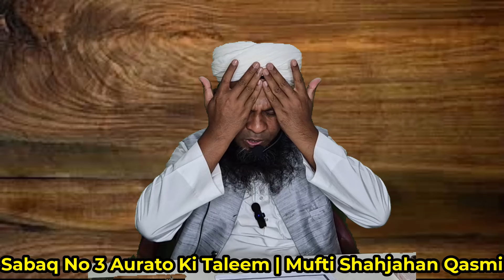Sabaq No 3 | Aurato Ki Taleem | Islamic Course | 40 days Course | Mufti Shahjahan Qasmi Madanapalle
Mufti Shahjahan Qasmi is an islamic scholar and online islamic teacher who is certified from the world famous university Darul Uloom Deoband. He Delivers up to date speeches related to the islamic knowledge and spreads all over the islamic world as the other islamic scholars like mufti tariq masood, moulana tariq jameel, mufti taqi usmani and the others do. As so far this channel is related to only the islamic teachings like the Tafseer of the Holy Quran , Lessons of Hadees of Prophet Muhammad Sollallahu Alaihi wa Sallam and his Companions and the school of thought related to Imam e Aazam Abu Haneefa peace be Upon Him.